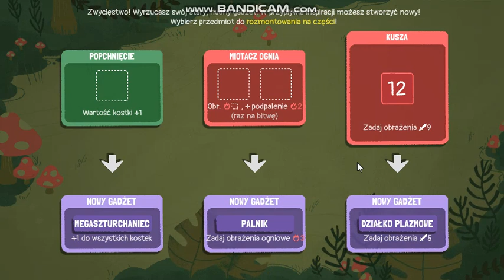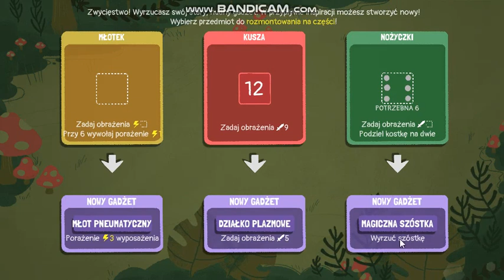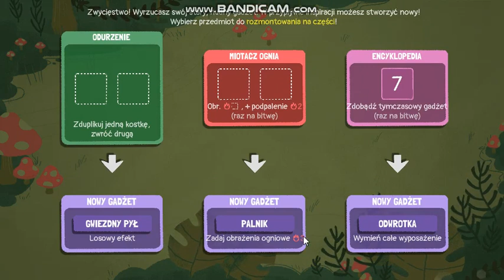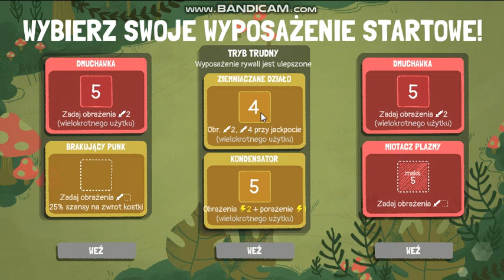Dicey Dungeons #70 Finał